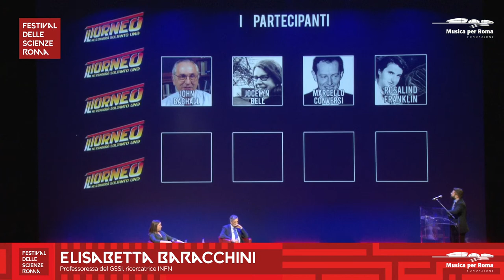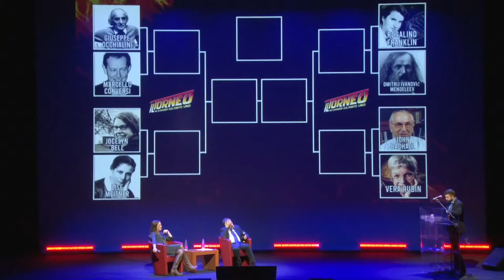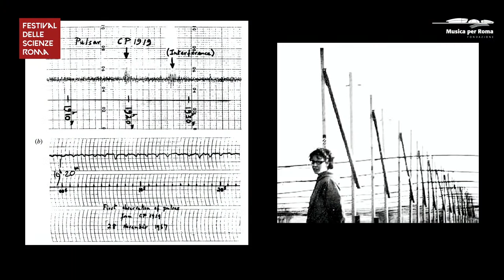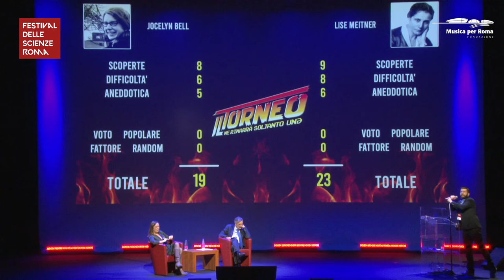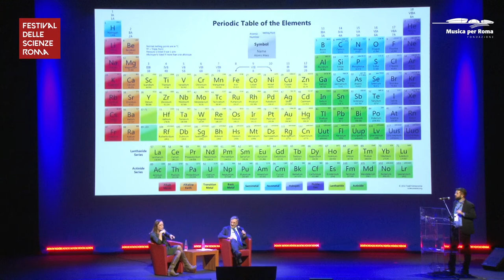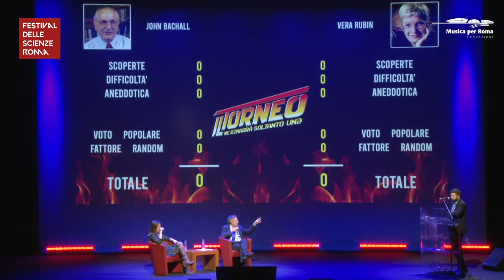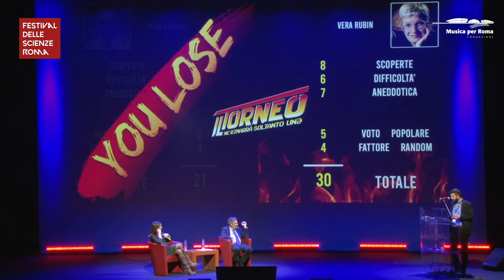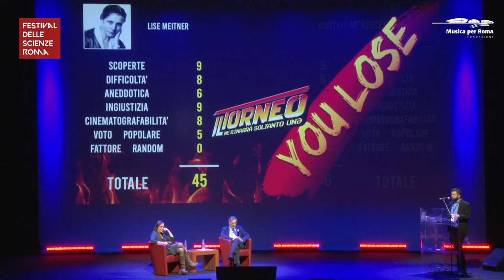Torneo: La Scienza Scende in campo | Festival delle Scienze Roma 2021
Vera Rubin, Rosalind Franklin, Giuseppe Occhialini, sono nella lunghissima lista di scienziate dimenticate o Nobel mancati che per noi torneranno sotto i riflettori. Otto nomi “big della scienza” si sfideranno per gioco nel torneo dei tornei durante la conferenza spettacolo con Fernando Ferroni direttore dell’Area di Fisica al GSSI, Elisabetta Baracchini, professoressa al GSSI e l’autore, attore e conduttore di Radio Deejay Francesco “Ciccio” Lancia. La sfida sarà spietata e alla fine ci sarà solo un nome vincitore. A deciderlo, sarete voi.

⭐️ Segui l’evento online, clicca su ricevi promemoria per non perderlo!
📆 SAB 27 NOV | 21:00 | SALA PETRASSI

🚩 A cura di GSSI
Con Elisabetta Baracchini Professoressa del GSSI, ricercatrice INFN
Fernando Ferroni Professore e direttore dell’Area di Fisica del GSSI, ricercatore INFN
Francesco “Ciccio” Lancia Autore e voce di Radio DeeJay